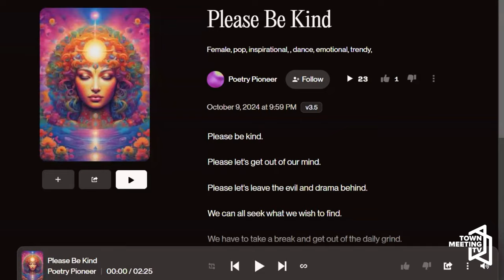Candace Moment - Exploring Human Connection | Service Rendered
From Candace Owens:

Join Bruce Wilson, Executive Director of Arts So Wonderful, as he chats with the charismatic Candace Owens, CEO of Poetry Pioneer LLC. Candace Moments is hosted by Bruce Wilson, Executive Director of Arts So Wonderful, and Candace Owens, CEO/President of Poetry Pioneer LLC. This engaging show explores human connection through poetry, positivity, and AI in music. Join us for inspiring discussions on our international poetry contest, staying positive even when others are negative, and how to change our mindset. We also discuss the book The New World Light: Poetic Affirmations to Create Heaven on Earth.

10/10/2024